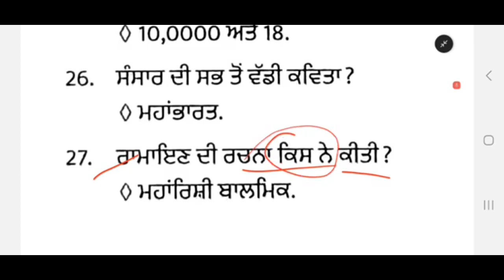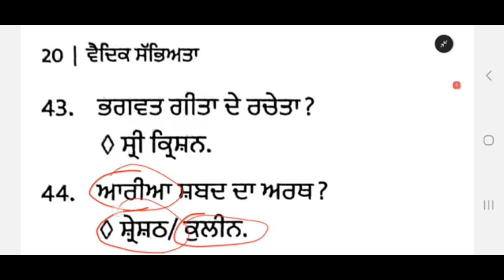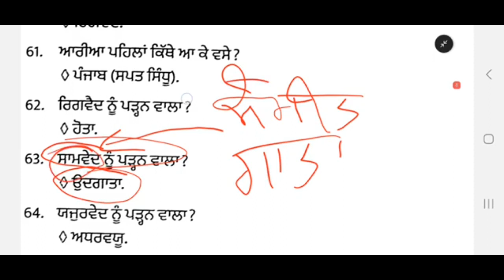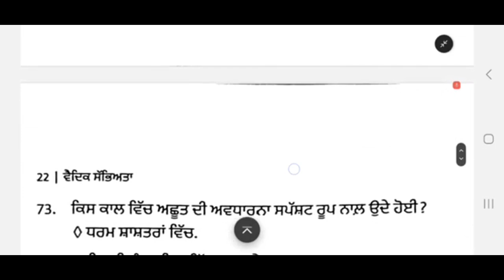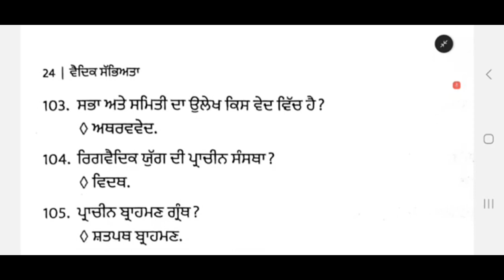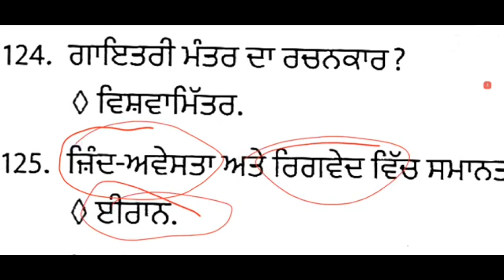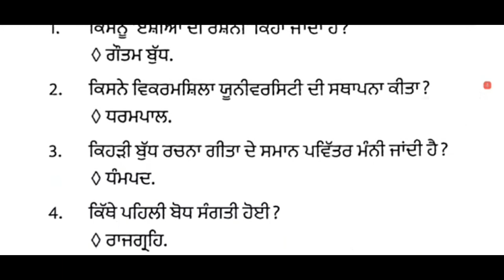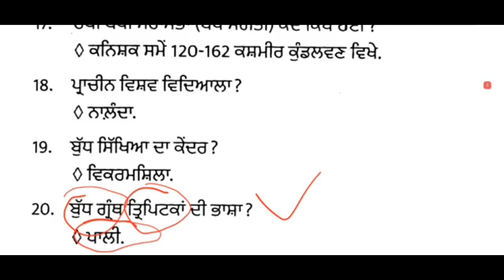pstet exam preparation 2024 | history merathon #2 | sst | lets learn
history merathon | #1 | pstet exam preparation 2024 | pstet exam 2024 | pstet 2024 | lets learn sst

pstet social studies
pstet cdp
cdp
pstet paper 2
pstet revision questions
pstet most Expected Questions
pstet social science questions
pstet exam
pstet admit Card
pstet new update
pstet
study fighters
yaadu education
arrora classes
pstet sst
pstet sst preparation
pstet paper 2 sst
pstet exam 2024
pstet 2024

Lecturer cadre new update | master cadre new update | lecturer exam | lecturer cadre

master cadre 4161 new update | 4161 master cadre result | master cadre 4161 result | master cadre

lecturer cadre punjab
history for pstet exam
pstet paper
pstet 2
social study
history practice set
history previous year questions
sst for ctet paper 2
sst old paper
previous paper sst

12th history one liner,
11th history one liner,
6th history one liner,
one liner ncert history,
7th history one liner,
7 history book,
8th history one liner,
9th history one liner,
9 history class